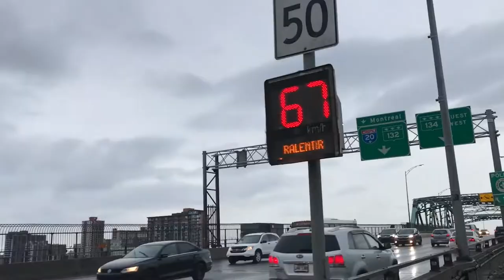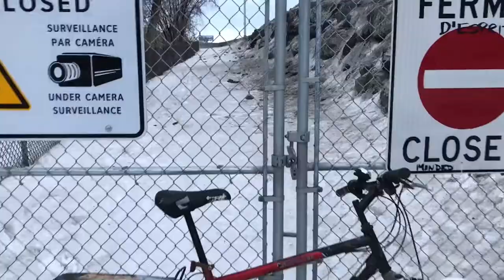Contraventions pour la journée vélo-boulot d'hiver 2019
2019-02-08 Journée vélo-boulot d'hiver wbtwd ❄️🚲 WinterBikeToWorkDay : la Société des Pont Jacques-Cartier et Champlain incorporée envoie la SQ 🚓 pour distribuer des contraventions aux piétons et cyclistes qui empruntent le pont Jacques-Cartier.